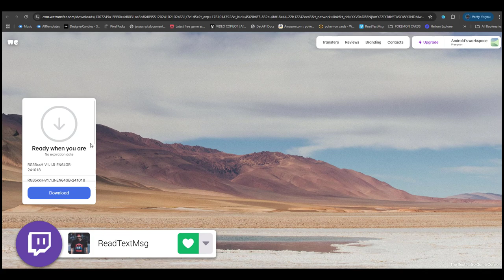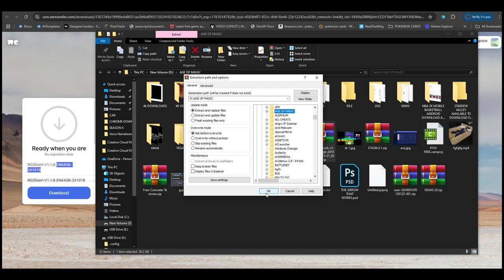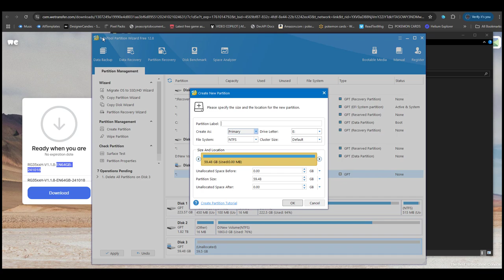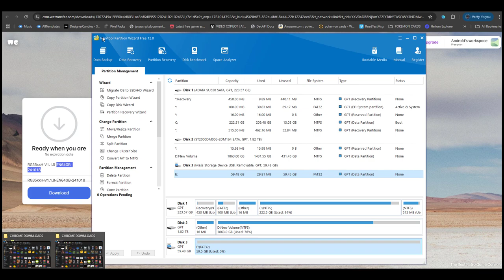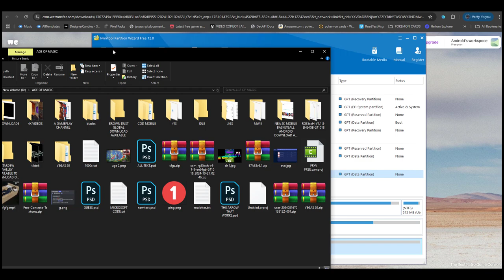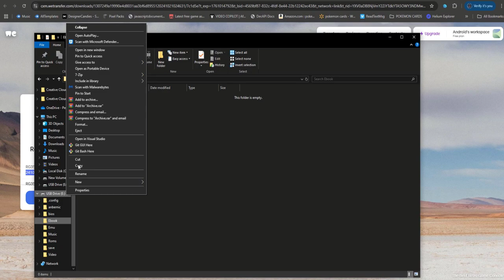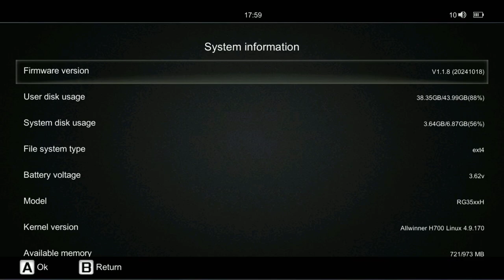HOW TO INSTALL FIRMWARE UPDATE 1.1.8 RG35XX H 64GB VERSION DOWNLOAD - OCT 2024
how to install firmware update for rg35xxh 1.1.7 64gb October 2024

ALSO I MADE A DISCORD IF YOU WANT TO JOIN IT

5 IN 1 SD CARD READER

AMAZON AFF. LINKS:
RG35XX Handheld Console 2024
RG35XX H Anbernic Handheld Console
R36S Retro Handheld Console
Smart Pro
SanDisk 64GB with Adapter
MicroSD Card Readers